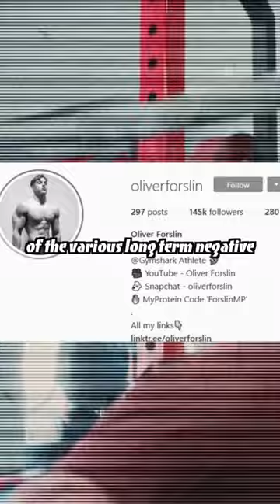The problem with Gymshark athletes…